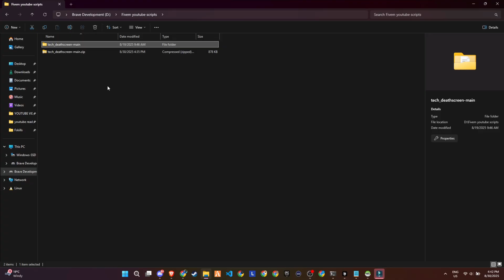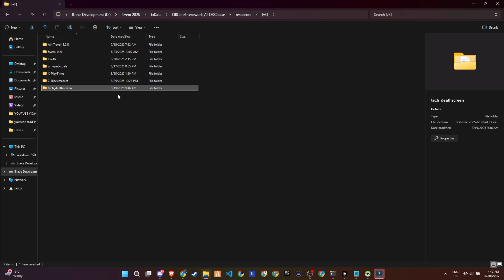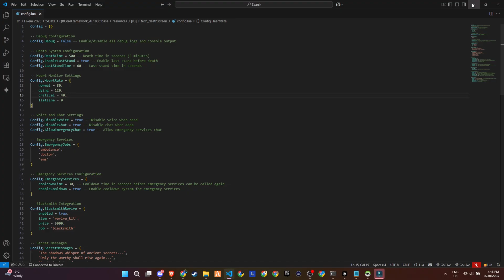Immersive Death UI + Heartbeat Monitor Showcase 💓 | 2025 | FiveM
After extensive testing and productive discussions, I’m thrilled to announce that RocketNode and CODEIN are now official partners! 🚀 We recognize the critical importance of providing top-tier hosting services to ensure your players enjoy an exceptional FiveM experience.